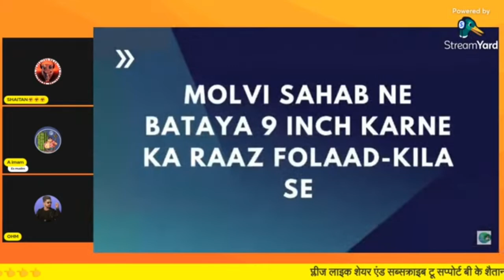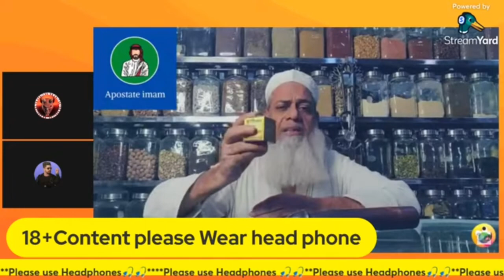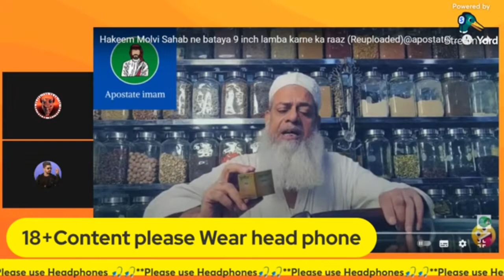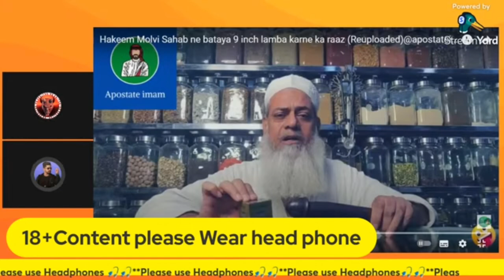@जुल्फिकार फार्मेसी वाले news मौलाना की फटा पिछवाड़ा funny शेयर करें जरूर